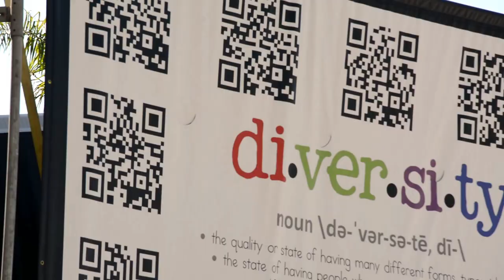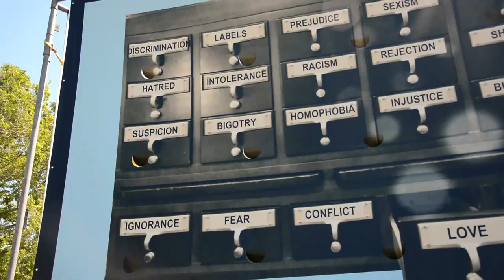Tour of Embracing Our Differences 2015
Enjoy a tour of the 2015 Embracing Our Differences exhibit along Sarasota's beautiful bay front. Produced by Jared Serfozo.